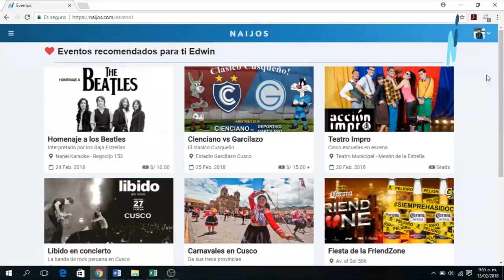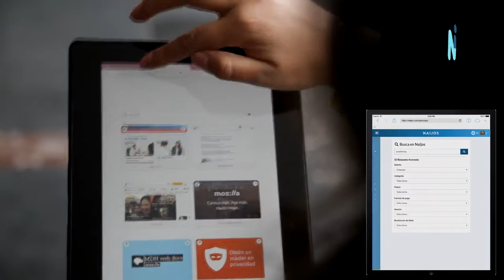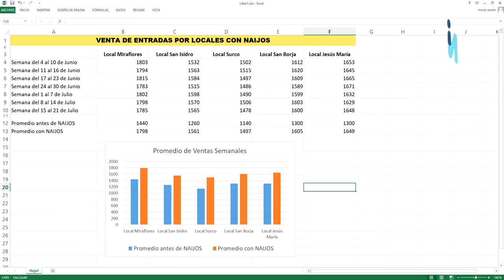Naijos es la guía digital del futuro. Presentación extendida.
Video que muestra la tendencia del proyecto NAIJOS en el futuro, para llegar a convertirnos en la guía digital favorita de todo el mundo.